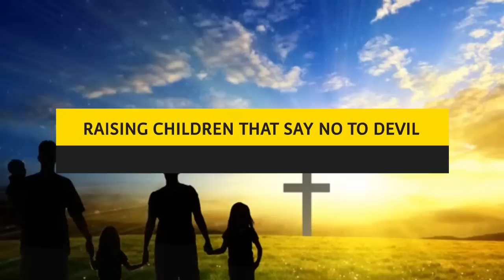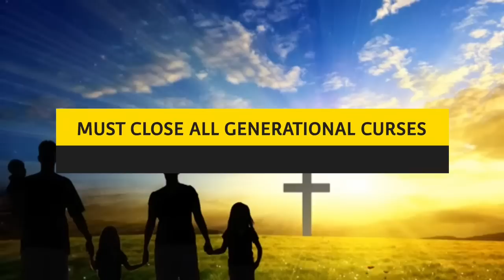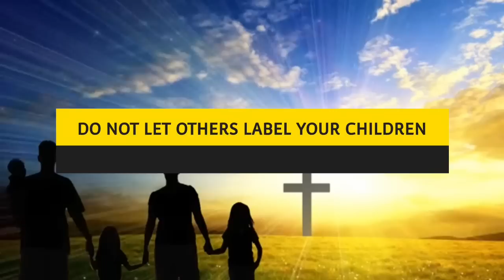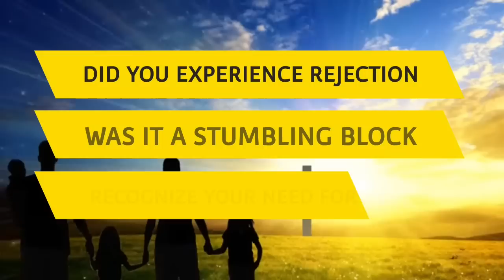DELIVERANCE FROM THE SPIRIT OF ARRESTED AND DELAYED DEVELOPMENT - PASTOR ROBERT CLANCY